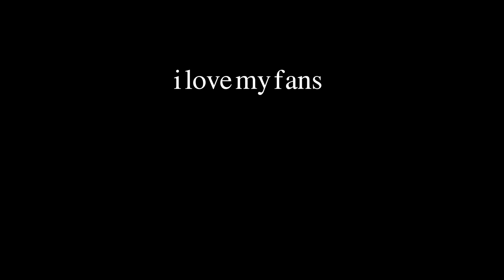Eternity ~Memory of Lightwaves~ (FFX-2)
Where to start.  This piece brings back so many memories for me.  Memories of discovering Final Fantasy Piano collections for the first time back in 2003 or so, and then obsessively searching for new sheets to print out and learn.  This track, often times just called "Eternity" was one of the most popular FF tracks back in its day (over a decade ago), and probably the most recognizable from FFX-2.  Do you remember my original cover from 2008? We've come a long way since then, haven't we?  This new arrangement of Eternity has sections from the piano collections arrangement, but overall it is a new take on this old classic.

Cheers to more revisits to the many covers of my past!  The more you engage with my new uploads, the more they will be shown to others.  If you enjoyed this upload, please help by liking and commenting.

Kyle Landry🥰🥰

Click the 🔔bell to be notified when I post a new upload :)